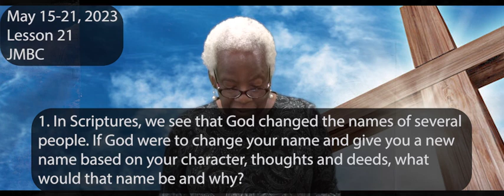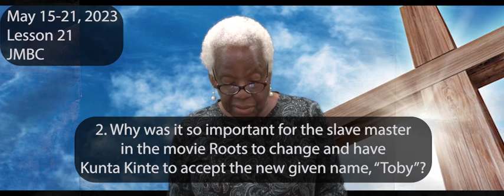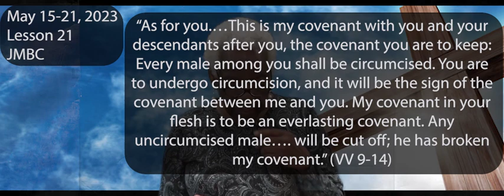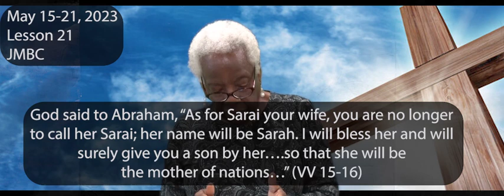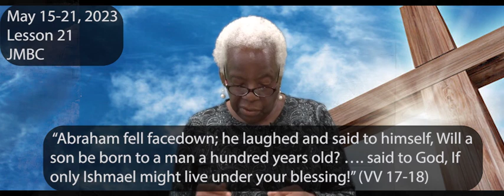JMBC Online Bible Study (May 15-21 Robinson)